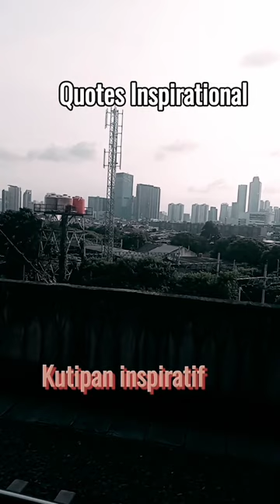Quotes inspirational By Susilo Bambang Yudhoyono#quotes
Quotes inspirational From Susilo Bambang Yudhoyono